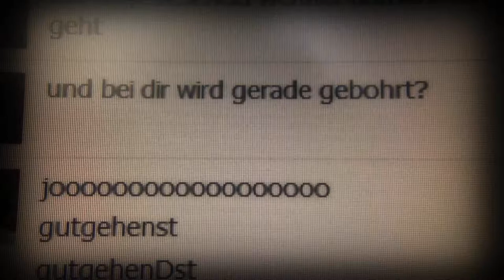Robins heimische Geräuschskulisse - R.E.S.P.E.C.T.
Genießt den entfernt-awesomen Sommer ihr leckeren, verkehrtrummen Vaginaltorpedos,
die lecker am schmecken sind!